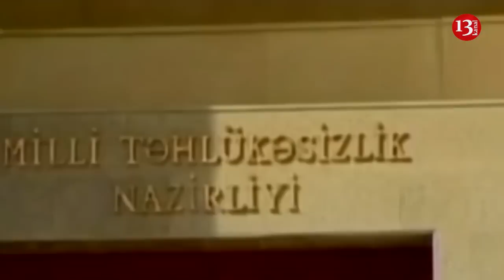Misir Mərdanov Əli İnsanova qarşı:"Bu yaşda nə siyasət?", "Diqlas" sığortalanmayıb, məni tutacaqlar"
Misir Mərdanovdan Əli İnsanova, "Diqlas" sığortalanmayıb, məni tutacaqlar"